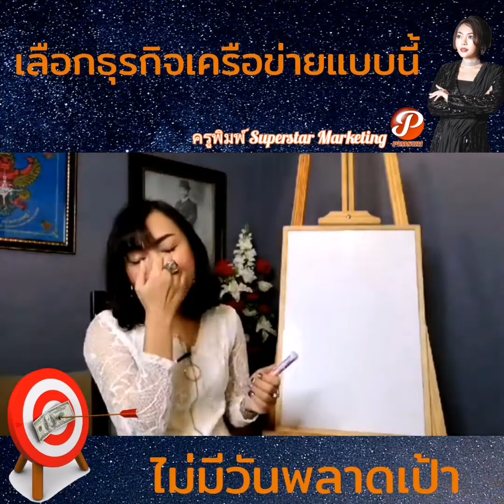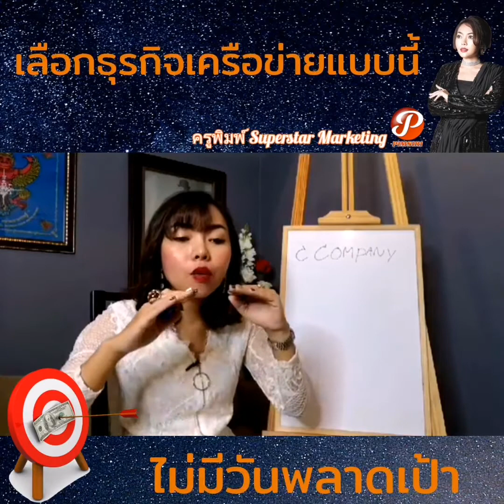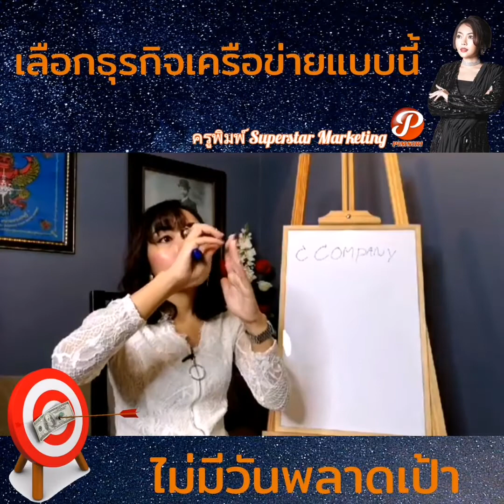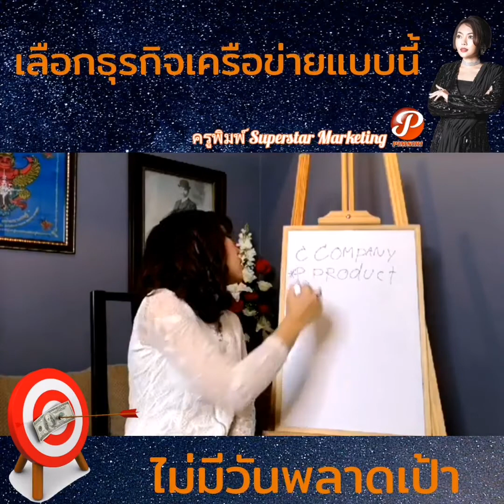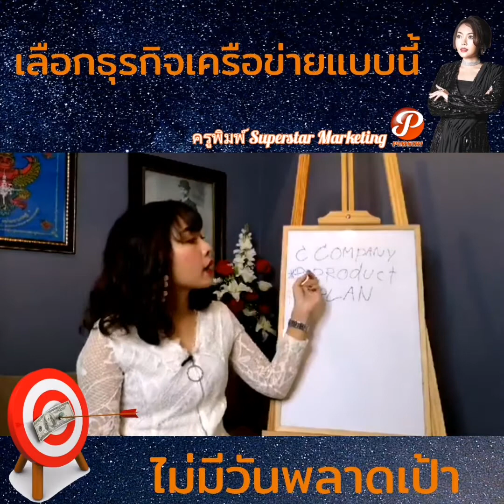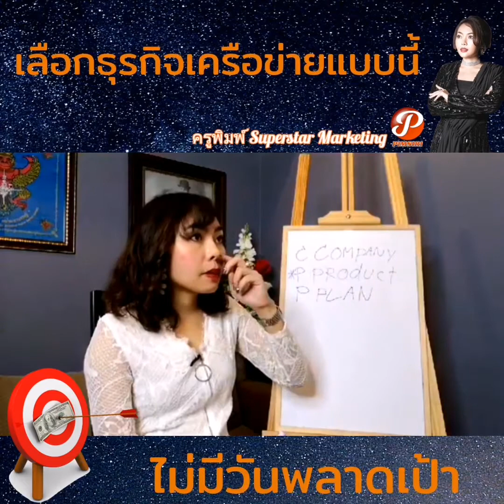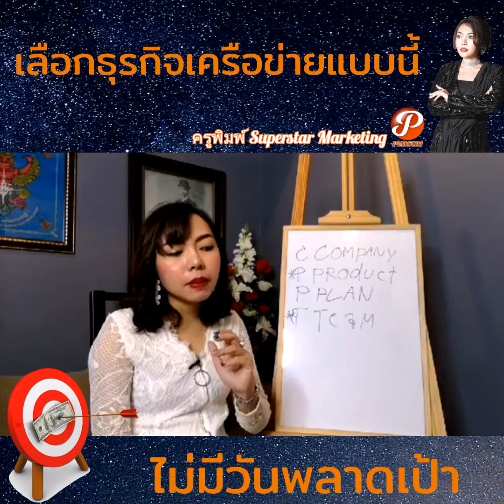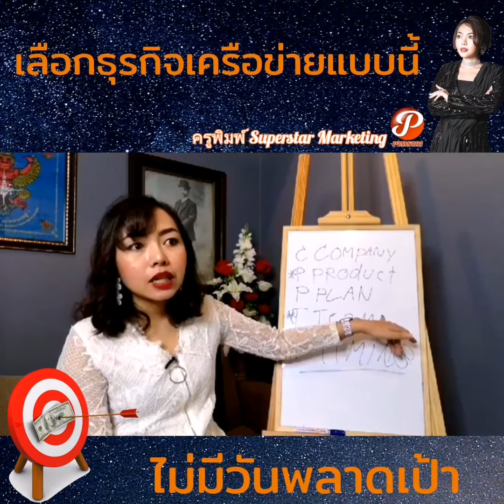เลือกธุรกิจเครือข่ายแบบนี้...ไม่มีวันพลาดเป้า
ติดตามครูพิมพ์SSMได้ที่